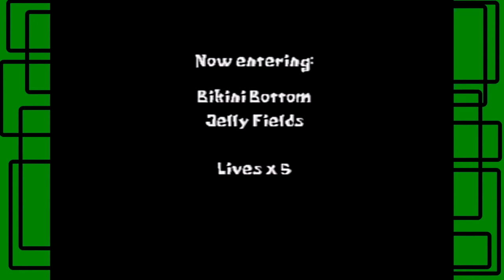GiantGrotle Moment #348 - Introduction and The First Level!